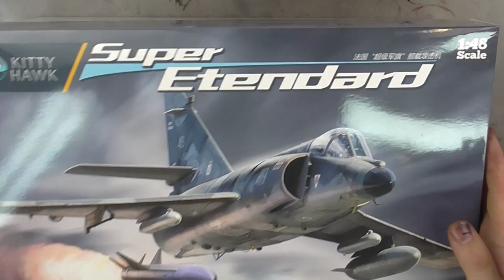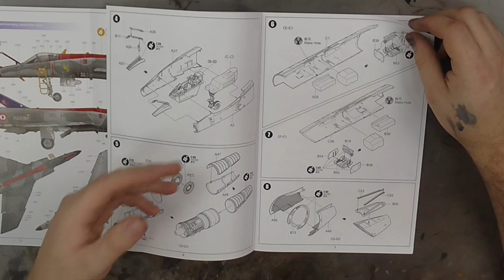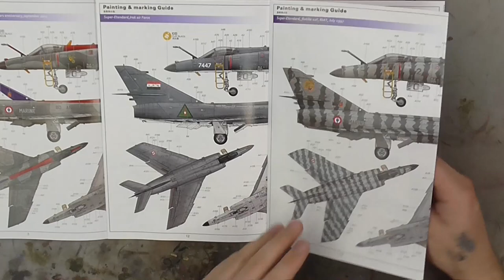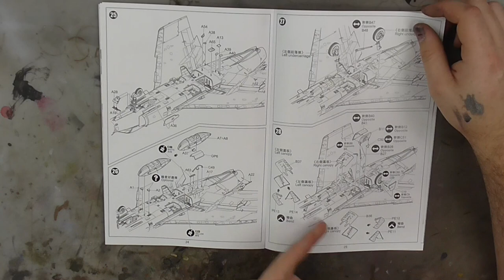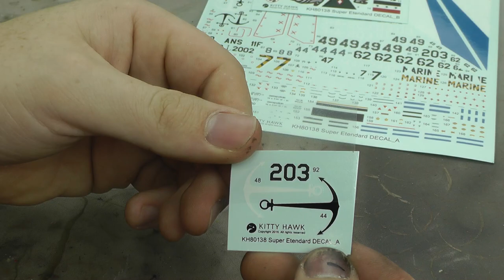Kitty Hawk : Super Etendard : 1/48 Scale Model : In Box Review